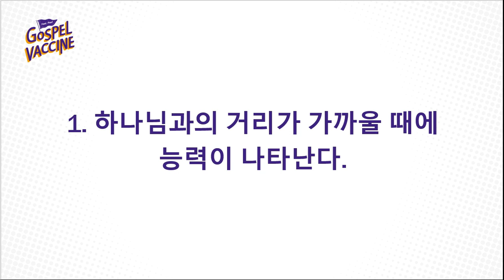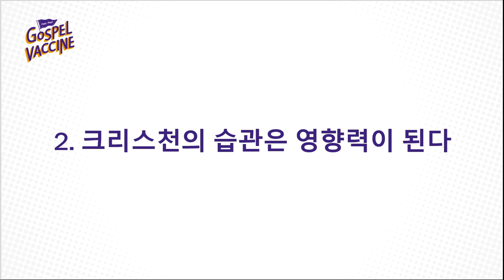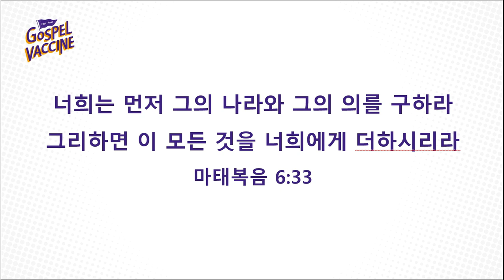시드니 우리는 교회 학생부 설교 영상 - 하나님과 가까워지기 (2021년 9월 12일)